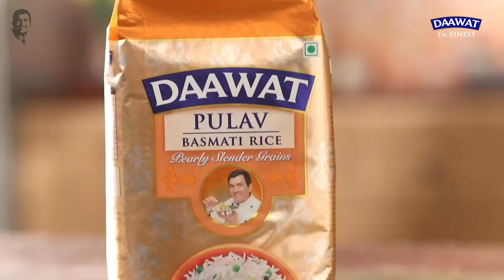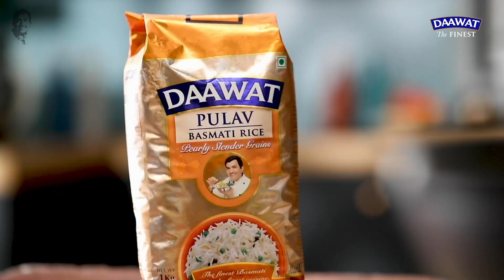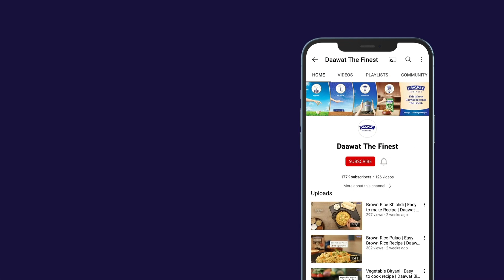Mushroom Pulav | Easy to Make Recipe | Daawat The Finest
Get the goodness of Mushrooms in your Pulav, along with flavorful spices and the aromatic, slender grains of Daawat Pulav Basmati, follow the recipe to create a scrumptious dish fit for a royal feast.